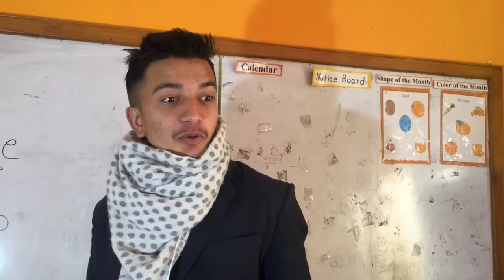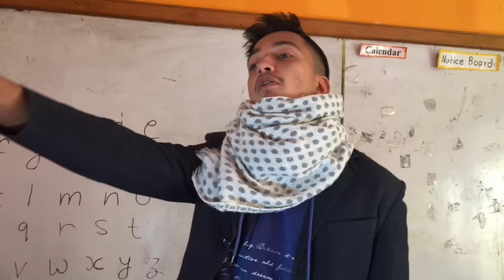Dalle Me. | Prasanna Lama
Title:- Dalle Me
By: Prasanna Lama ( Mr. Happy )